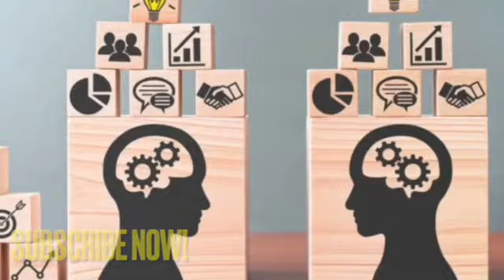Independence Day of India, 15 August